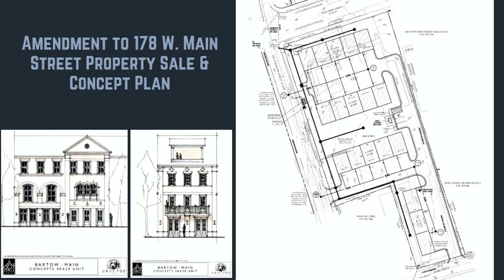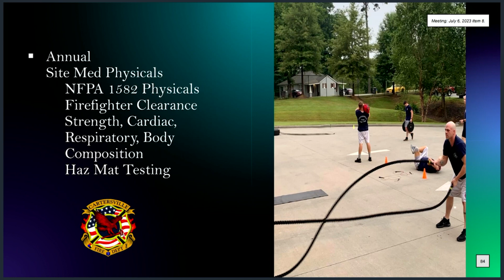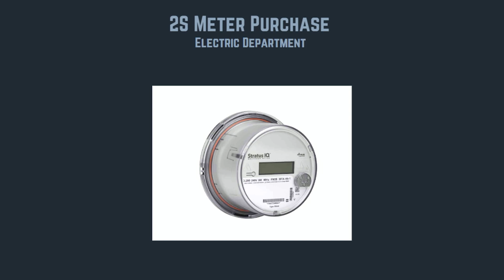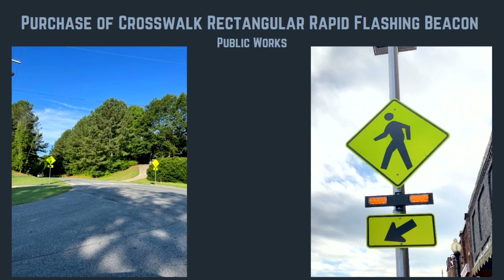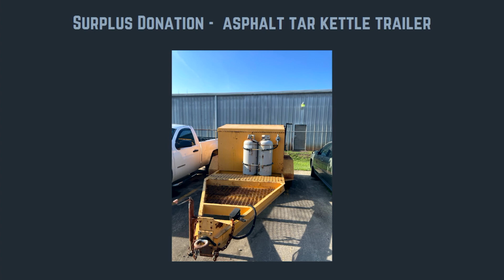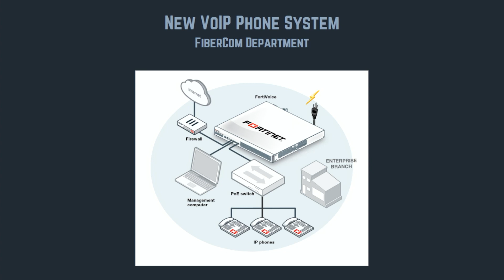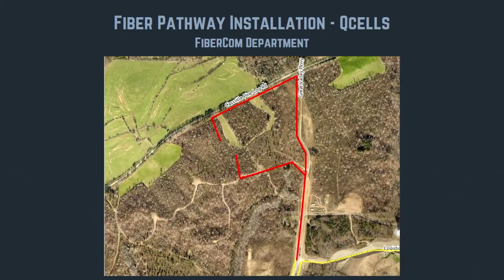Cartersville City Council 7 6 23